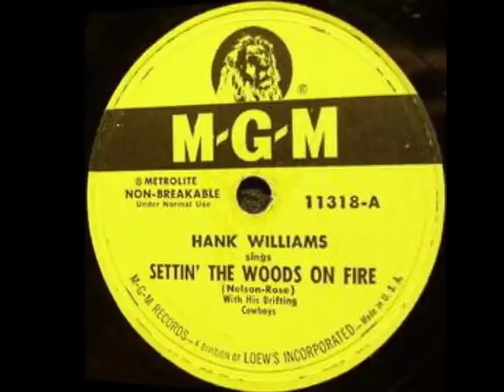Hank Williams - Setting The Woods On Fire [Mono-to-Stereo] - 1952)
Recorded June 13, 1952 at Castle Recording Studio, Nashville and published as a single September 1952  (Setting The Woods On Fire/You Win Again).
[LYRICS BELOW]

Musicians: Hank Williams (vocal and guitar) and The Drifting Cowboys: Bob McNett (guitar), Hillous Butrum (bass), Jerry Rivers (fiddle) & Don Helms (steel guitar).

Setting The Woods On Fire
Writers: Fred Rose & Ed Nelson

Comb your hair, paint and powder
You act proud, and I'll act prouder
You sing loud, and I'll sing louder
Tonight were settin' the woods on fire

You're my gal and I'm your feller
Put on your new dress of yeller
I'll look swell but you'll look sweller
Settin' the woods on fire

We'll take in all the honky-tonks
Tonight we're havin' fun
Show the folks a brand new dance
That never has been done

Well I don't care who thinks we're silly
You be daffy I'll be dilly
Well order up two bowls of chili

I'll gas up my hotrod stroker
We'll get hotter than a poker
You'll be broke but I'll be broker

We'll sit close to one another
Up one street and down the other
We'll have us a time, oh brother

Put a little time to fix a flat or two
Tires of two are doin' fine
But the air is showing through

You clap hands and I'll start countin'
We'll do all the laws allowin'
Tomorrow I'll be right back plowin'